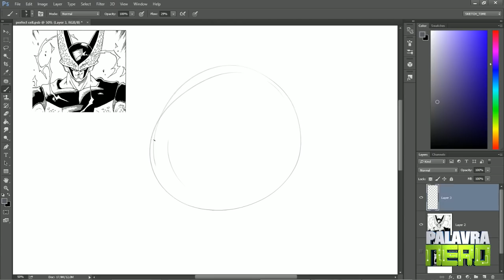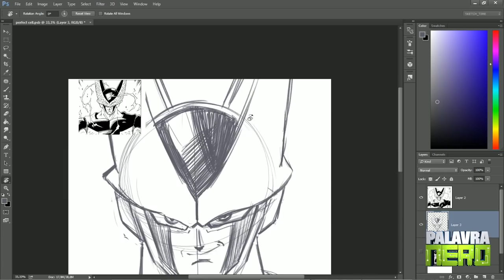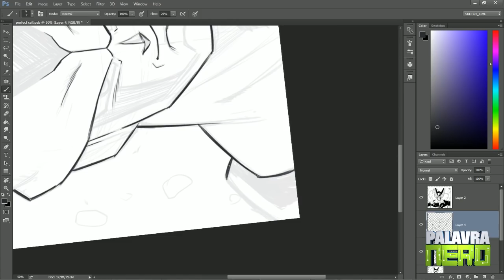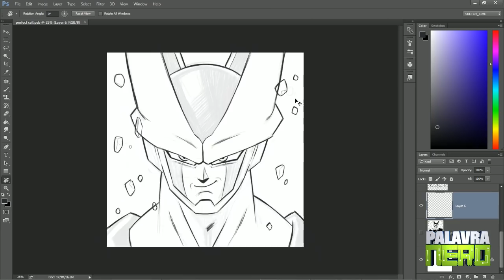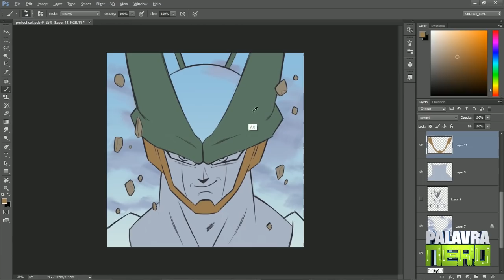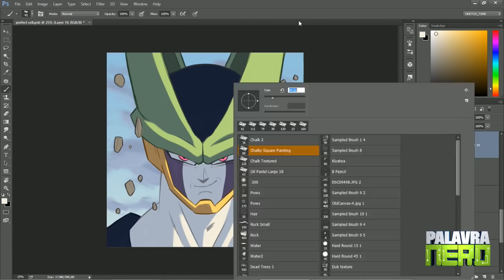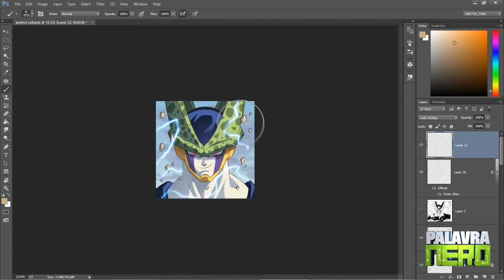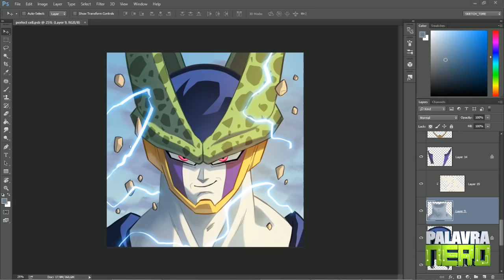DICA de Produtividade desenhando o Cell Perfeito! Retratos#3